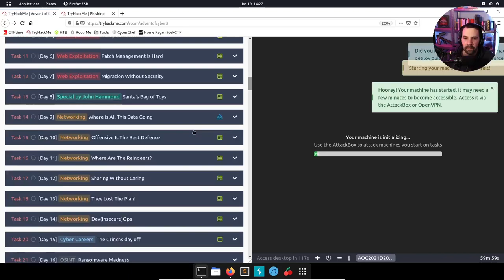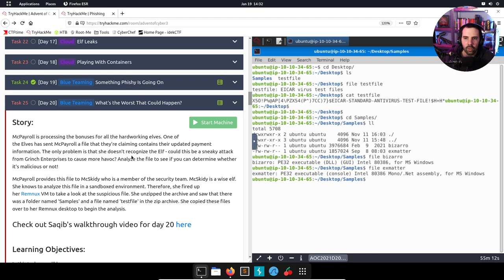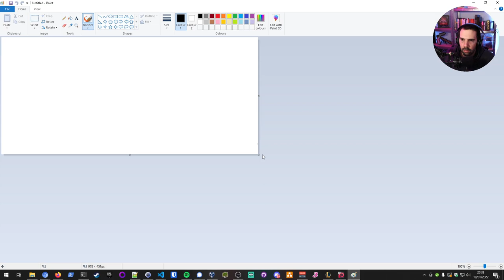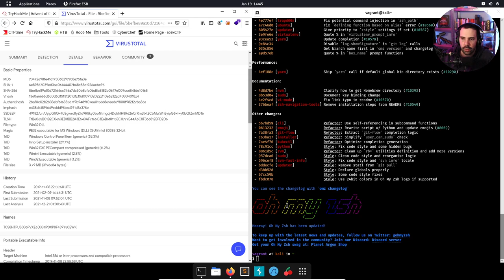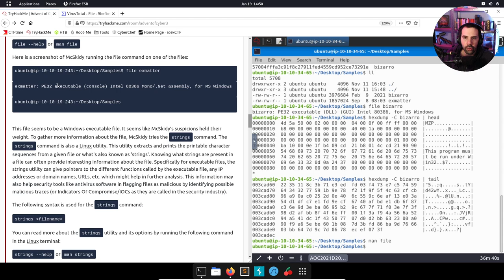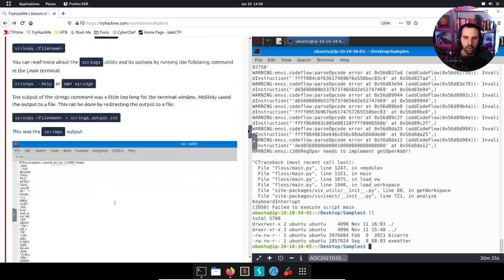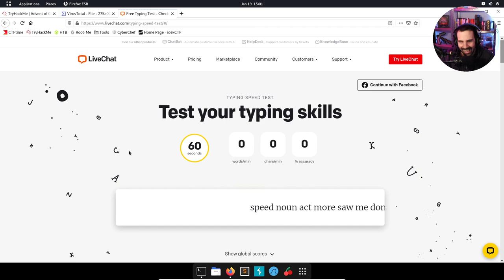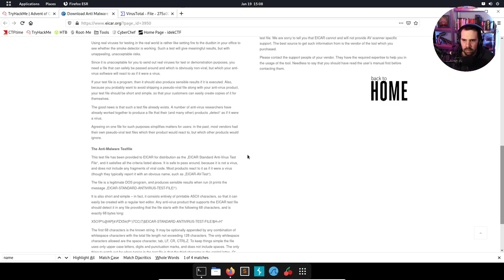TryHackMe - Advent of Cyber 2021: [Day 20] What's the Worst That Could Happen?